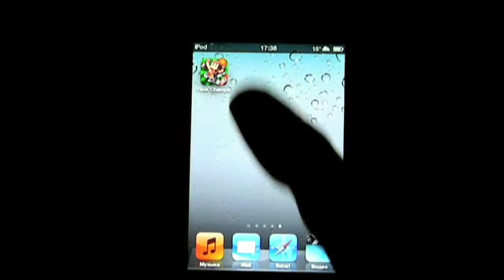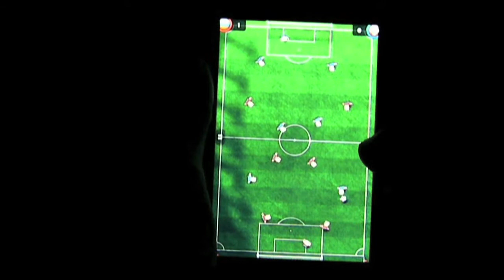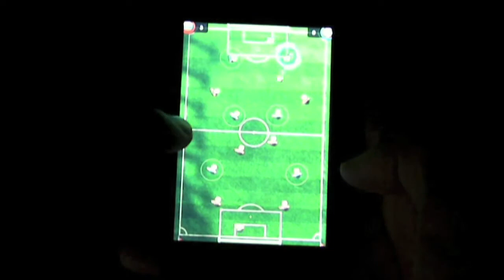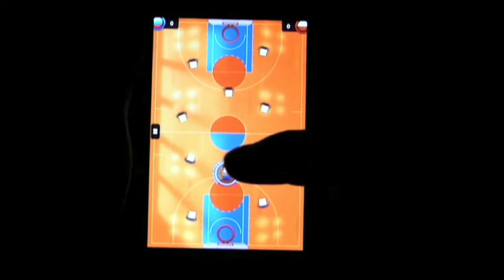Обзор Flick Champions